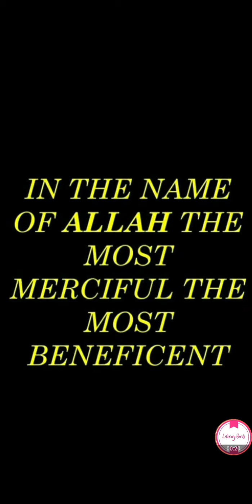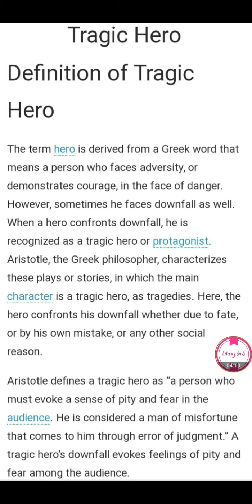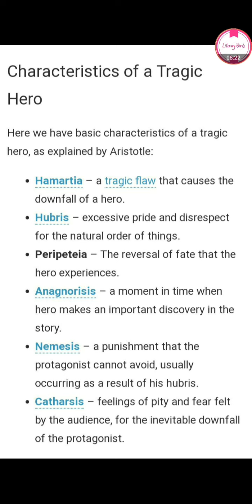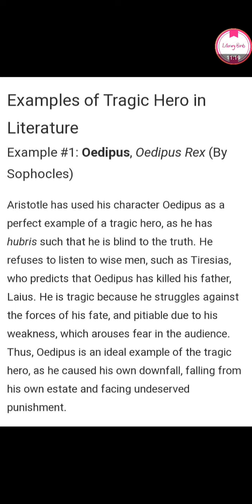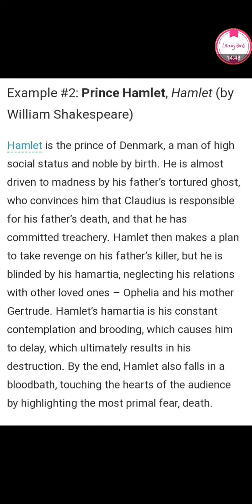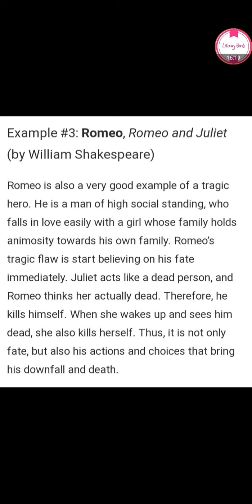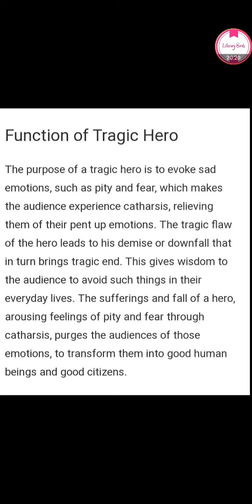Aristotle's concept of tragic hero in urdu,hindi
Guys u can collect same documents which are used in my videos from my fb page ( Literary Birds ) . Same like YouTube